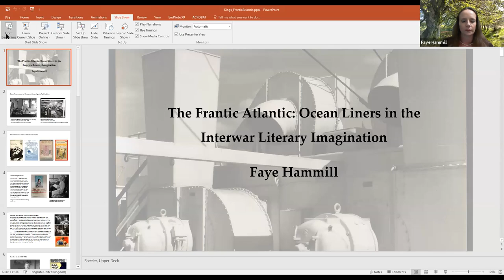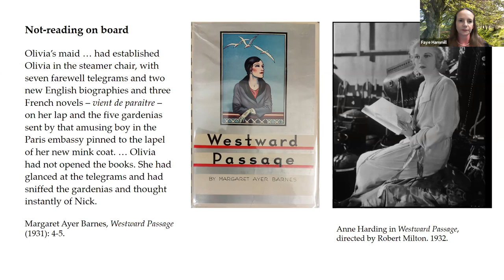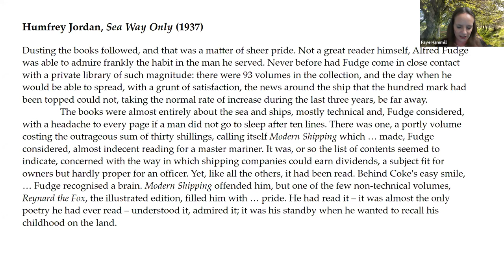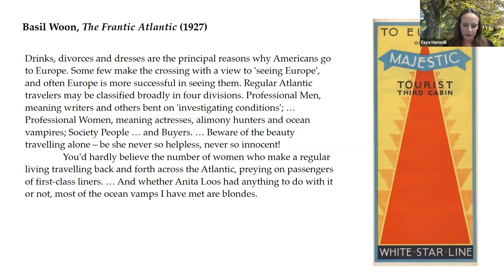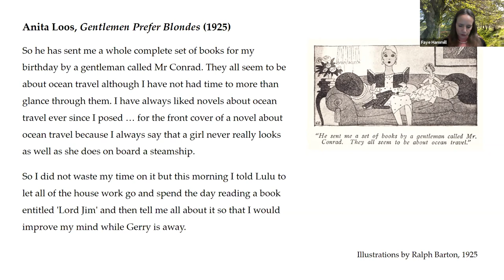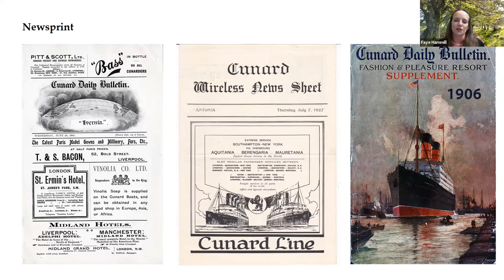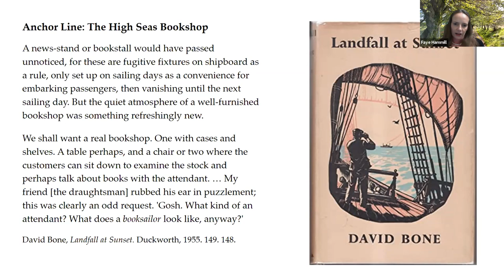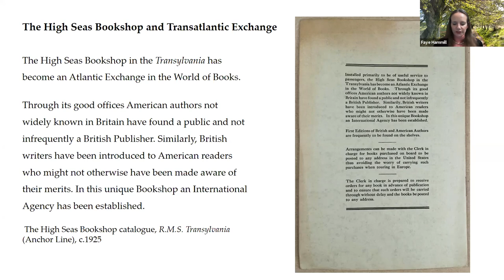The Frantic Atlantic: Ocean Liners in the Interwar Literary Imagination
Transatlantic literary exchange depended, in the early twentieth century, on the ocean liner. Books and periodicals were exported via sea routes, lent among passengers or through ships' libraries, and even bought and sold on board. Many authors and journalists travelled on the Atlantic, finding inspiration for their writing in these journeys. This talk investigates the reading and writing practices which transatlantic liners enabled, and explores the meanings that were invested in these ships through literary narratives.

Bio: Faye Hammill is Professor of English Literature at the University of Glasgow. She is author of six monographs, mostly recently Modernism’s Print Cultures (2016, with Mark Hussey), and Magazines, Travel and Middlebrow Culture (2015, with Michelle Smith).

This seminar is part of the long-running ‘King’s Maritime History Seminars’ hosted by the Laughton Naval History Unit (on behalf of the British Commission for Maritime History and the Society for Nautical Research)